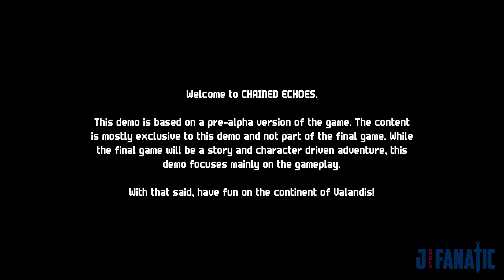Chained Echoes Alpha Build First Impression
My first impressions of Chained Echoes, an RPG created by an indie developer Matthias Linda.  It takes inspiration from games of the 90s, featuring pixel art and music reminiscent of that time.  A demo was just released at the end of the last month so I decided to check out the steam page.  The pixel art looked a bit interesting and I'm always down for supporting an indie developer.  If you're interested in learning more about the game be sure to check out their kickstarter page and their demo.  The game is planned to release in Q4 of 2022 for Switch, PS4, and PC.

0:00 - Intro
0:15 - Art
1:11 - Combat
4:10 - Exploration
4:50 - Conclusion

I'll post about the games I'm playing and random other things.  It'll also have video updates in case YouTube isn't notifying you.